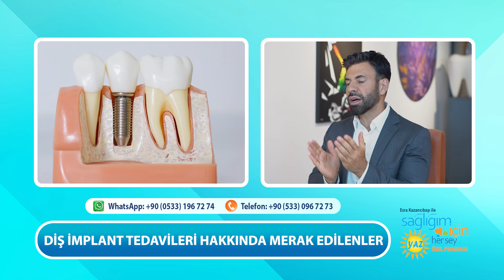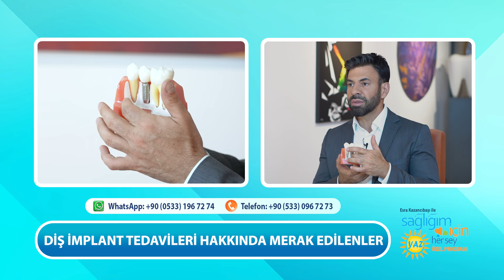Türkiye'de Diş Tedavisi Yaptırmanın Avantajları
Türkiye diş tedavilerinde dünyada nerede? Dünyada geliştirilen son yöntemler, son teknolojiler Türkiye’de de uygulanıyor mu? Türkiye’ye en çok hangi ülkelerden diş tedavisi için hastalar geliyor? Yurt dışındaki hastalar diş tedavileri için Türkiye’yi neden tercih ediyor? Türkiye’ye hastalar daha çok hangi tedaviler için geliyor?

HOLLYWOOD GÜLÜŞÜ

Hollywood gülüşü nedir? Kimler için uygundur? Diş estetiği kişiye daha genç ve sağlıklı bir görünüm mü sağlar?

SAĞLIK TURİZMİ

Türkiye’ye implant tedavisi yaptırmak için gelecek hastalar ne kadar zaman ayırmalıdır? Bu süreçte kaç kere Türkiye'ye gelmeleri gerekiyor?

Türkiye’de diş tedavileri konusunda merak edilenleri Diş Hekimi Pertev Kökdemir, Sağlığım İçin Herşey’de anlattı.

📱 Portalımızı ziyaret ederek mobil cihazınıza uygulamamızı indirebilirsiniz…